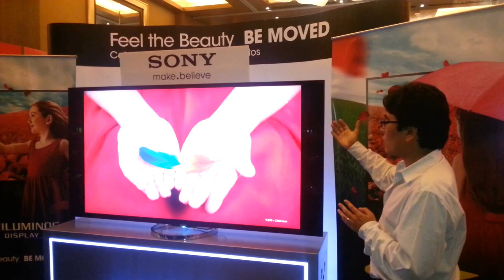Marco Aurelio Denegri 2017